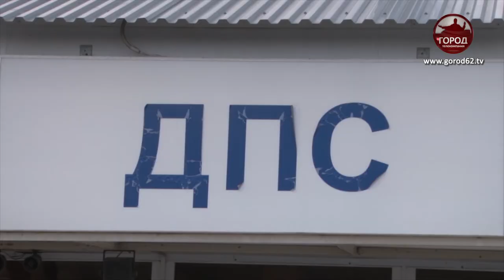Места отдыха для водителей